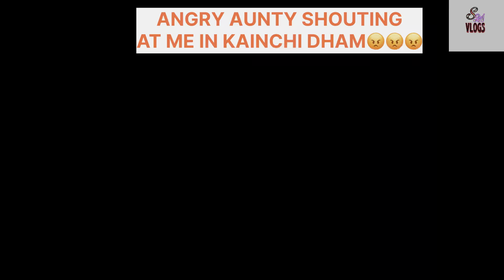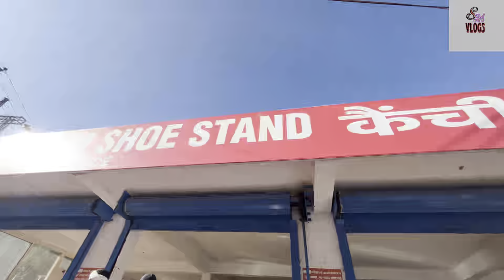ANGRY WOMEN SHOUTING 😡AT ME IN KAINCHI DHAM / KAINCHI DHAM TO NANITAL (DAY3 )❤️🙏🏻